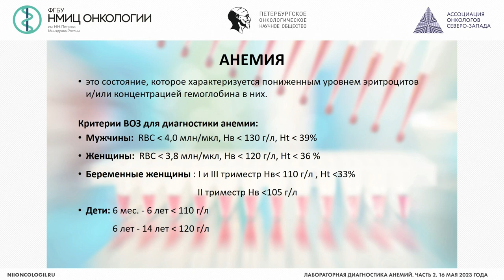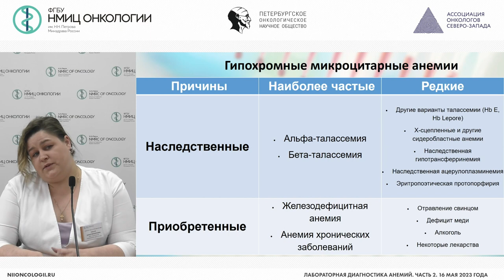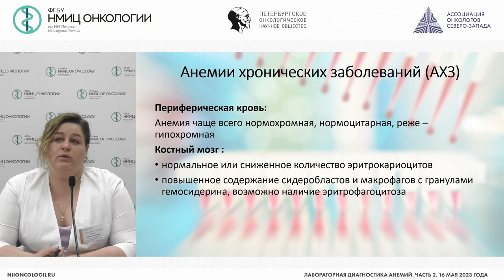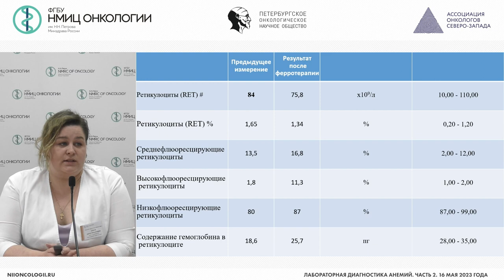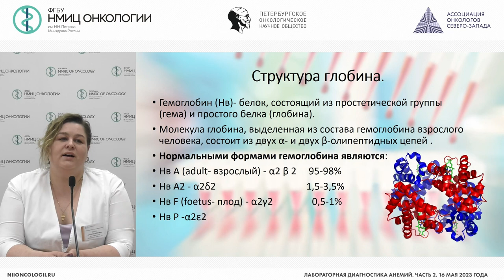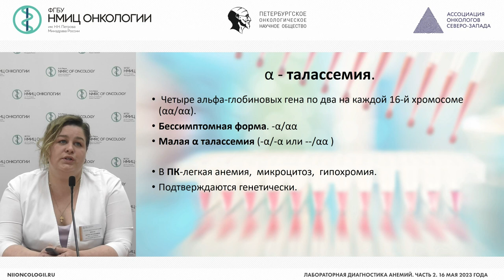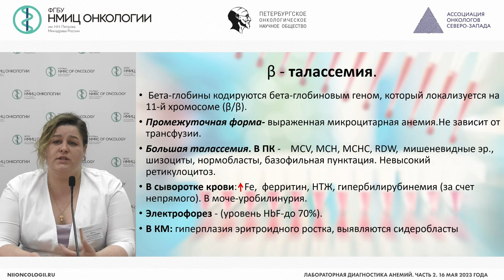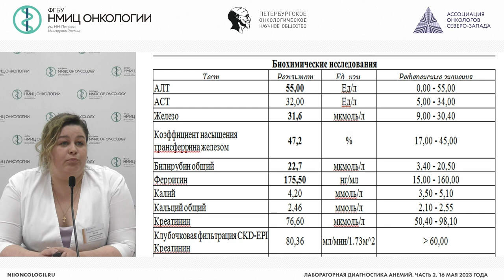Лабораторная диагностика анемий. Часть 2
Шевчук Дарья Михайловна – врач клинической лабораторной диагностики отделения лабораторной диагностики НМИЦ онкологии им. Н.Н. Петрова, г. Санкт-Петербург

Вебинар «Лабораторная диагностика анемий. Часть 2»
для учреждений СЗФО в рамках реализации функции НМИЦ